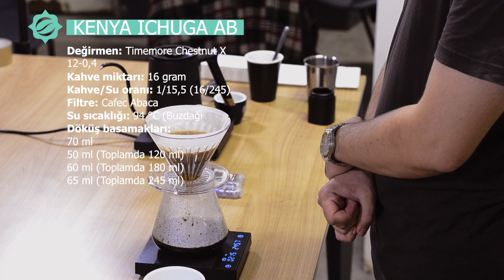Kenya Ichuga AB Demleme Reçetesi - Kafein Kültür Kahve Tarifleri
Kafein Kültür Vlog'larında bahsettiğim gibi 5 N 1 Kahve serisindeki iki suya iki reçete formatını koruyarak yeni bir seri başlattım.

İthal ettiğimiz ve kavurduğum kahvelerden olan Kenya Ichuga AB kahvesine güzel iki reçete hazırladım.

Keyifli demlemeler, keyifli seyirler!